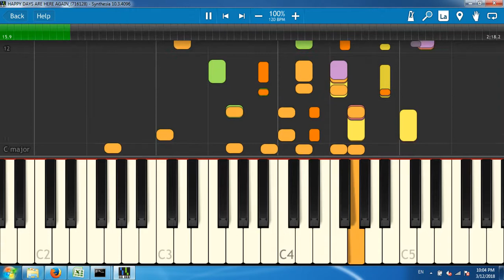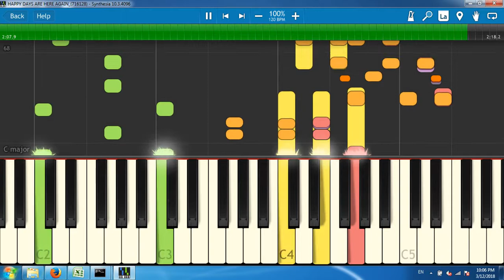HAPPY DAYS ARE HERE AGAIN_(716128)[Synthesia piano tutorial]